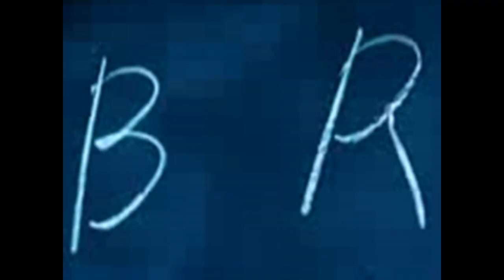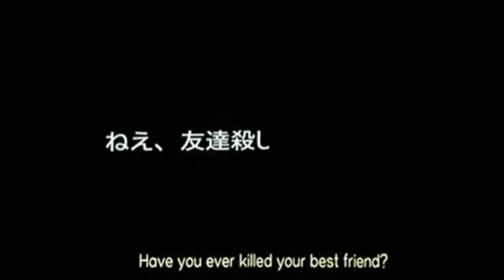Battle Royale Trailer - ATLA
Trailer combining Battle Royale with Avatar : The Last Airbender. I had a ton of fun making it :D

"Battle Royale" is under the ownership of Koshun Takami, Kinji Fukasaku, and Toei Company Limited.
"Avatar: The Last Airbender" is the property of Michael Dante di Martino, Bryan Konietzko, Nickelodeon, and Viacom.